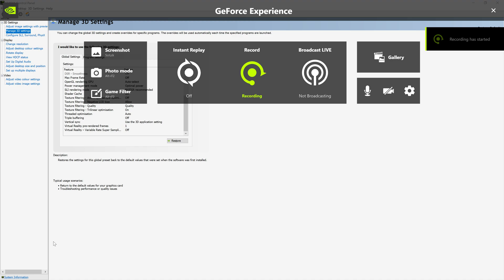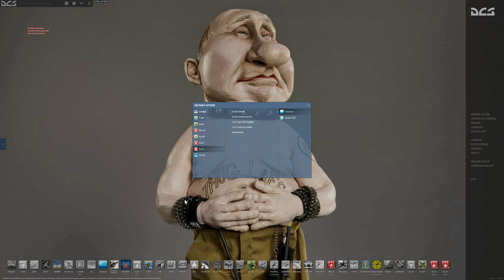vsync in DCS world through Nvidia content manager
quick demo on how the settings affect my rig in DCS. cards arent set up fully yet some FPS is a little low but you get idea of the differences in latency and frame drop. screen is a 4K Sony Bravia